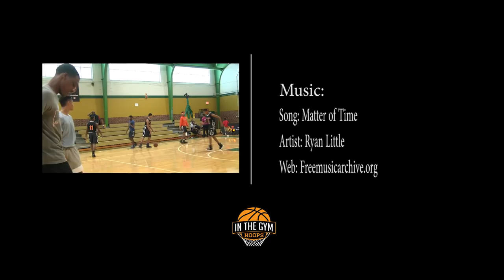Jordan Poole: Just a Kid from Milwaukee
For the first 16 years of his life, Jordan Poole lived in Milwaukee, Wisconsin. Due to his head coach at Rufus King International High School leaving, Poole eyed a change. As he says himself, it happened by chance where during a game of Nike's EYBL, then La Lumiere head coach Shane Heirman was watching Brian Bowen play with Meanstreets. Meanstreets was playing the Mac Irvin Fire at the time. Poole played with the Fire during the spring season of AAU ball. Heirman was looking for a shooting guard and Poole was looking for a new coach. The match was set.

Almost a year later, the match proved to be perfect. Poole matured into a young man ready for college not just with basketball but with his grades as well.

InTheGymHoops was fortunate enough to cover Poole throughout this past year of his life. See how he has embraced change, from transferring over to the Mac Irvin Fire from the Playground Elite (which he later went back to at the end of the summer) and from Rufus King to La Lumiere.